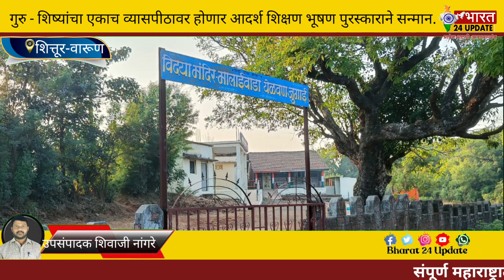गुरु - शिष्यांचा एकाच व्यासपीठावर होणार आदर्श शिक्षण भूषण पुरस्काराने सन्मान.